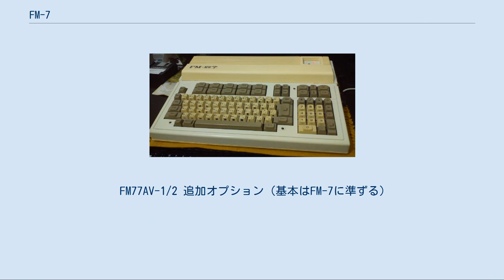FM-7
FM-7（エフ・エム・セブン）は富士通が発売した8ビットパソコンであり、正式名称はFUJITSU MICRO 7。
富士通はこのFM-7のヒットにより、シャープ、NECと共にパソコン御三家と呼ばれる様になる。
 FM-7は1982年11月、FM-8の廉価版後継機種として発売された。
開発時の名称はFM-8Jr.（ジュニア）。
FM-8と一定の互換性があり、アプリケーション、OS（CP/M、FLEX、UCSD Pascal、OS-9）、開発言語、ツール、周辺機器の資産継承が考慮されていた。
FM-8を含んで、FM-7/8シリーズと呼ばれ、CPUの高速化等、実質的にはFM-8の性能が向上した後継機にあたる。
 モトローラ社のMPU 68B09をメインCPUとグラフィックを独立制御するディスプレイサブシステムへそれぞれ搭載する2CPUのアーキテクチャを採用。
FM-8と同様にオプションのZ80カードが搭載可能になっており、CP/Mや、Oh!Xで使われたS-OS"SWORD"など、Z80CPUベースのシステムを動作させることも可能になっている。
このZ80カード用スロットは後にユーザベースで63C09を搭載するのにも使われた。
F-BASIC V3.0がROMに搭載されている。
漢字ROMカード、フロッピーディスクドライブはオプション。
 発売当初のイメージキャラクターはタモリ。
キャッチコピーは「青少年は興奮する」。
 競合機種と同等のカラー表示にPSGがつき価格が安かったことから、FM-7は一定の普及をみて、富士通をパソコン御三家の地位にまで押し上げた。
FM-7に端を発する低価格・高性能という路線はPCユーザ拡大に貢献し、'80年代パソコンブームの原動力となった。
 FM-7が販売面で成功したのは本体価格が126,000円という低価格にも関わらず、当時の最新機能を盛り込み1クラス上のPCに匹敵または凌駕する性能を備えていたことにある。
同時期の人気機種は、NEC PC-8801（228,000円）、PC-9801（298,000円）、日立 ベーシックマスターレベル3（298,000円、後に価格改定）。
学生を中心に人気があった「パピコン」ことNEC PC-6001（89,800円）やコモドールVIC-1001（69,800円）などの初心者PCのユーザー層にも大きな影響を与え、その成功から、FM-7を引き継ぐ形で、後継機が完全上位互換で作られていく形になる。
 FM-8から引き続き、広いメモリ領域とVRAM領域の確保と処理速度向上のためにメイン（演算部）、サブ（グラフィック部）に独立した6809を搭載する贅沢なアーキテクチャを採用した。
FM-8を祖とするこの設計は、マルチCPUとしてではなく、ホストCPUとグラフィック端末の関係にあり、サブCPUに処理の大きな表示周りの作業をさせることによるメインCPUの負担を軽減することに目的があった。
また、このグラフィックスサブシステムの実装では、キャラクターコードをハードウェア的にフォントに展開するテキストVRAMを持たなかったため、ハードウェアによるスクロールが使えない画面モードでは、当時の処理速度と比較して広大なグラフィックVRAMを再描画する必要があり、リスト表示などでのスクロールのもたつきや、カーソルを移動するとその通り道にあったグラフィックも消えてしまうという制限も引き継いでいる。
また、リアルタイムゲームが流行すると両システム間の転送容量に制限やタイムラグがあったこと、キーボードのスキャンを専用CPUに任せ、チャタリング除去なども行っているためにBREAK以外のキーでは押下した結果しか認識できず、ユーザの間ではリアルタイムゲーム向きではないとされ、議論になった。
前述のとおり、任意のコードの実行を想定して設計されているわけではないサブシステムではあったが、サブシステムモニタ開発時、デバッグ用に実装されたメンテナンスコマンドの利用や、そのノウハウの蓄積、後述する内部技術資料の積極的な公開により、サブシステムで任意のプログラムを実行することで、描画の高速化や、高速にデータを転送するテクニックなどが考案され、ハードウェア的なキー入力の制限を除けば、競合機種と同等のゲームが発売されるようになっていった。
 他社と同様、富士通も本体添付品や別売マニュアルという形でBIOS、I/Oアドレス、ファームウェア、システムコマンド等を積極的に公開した。
また富士通の支援により、FMシリーズ専門...